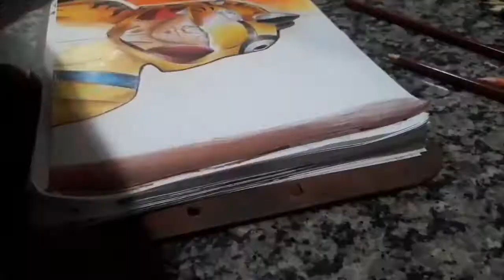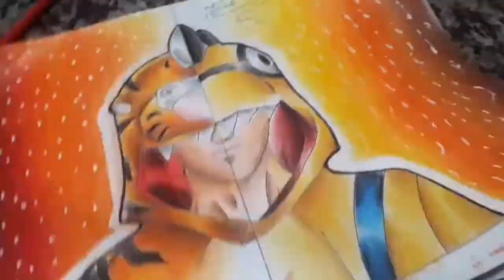Speed drawing dino tigre | dino amarelo (free fire)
MATERIAIS USADOS:

lápis para o esboço: hb, 4b

Caneta para contorno: caneta bic preta

Lápis de cor: faber-castell 12 cores, multicor 36 cores, maped 12 cores, labra 12 cores, Leo & Leo 12 cores